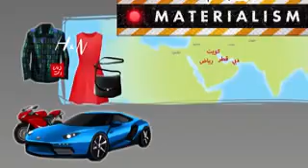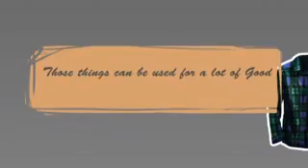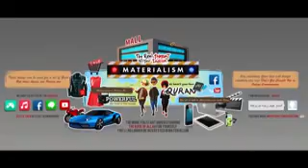The Real Threat to your TAQWA